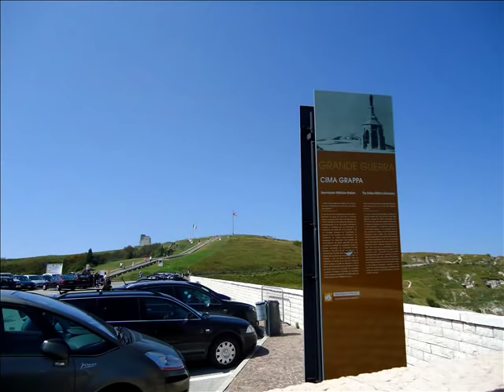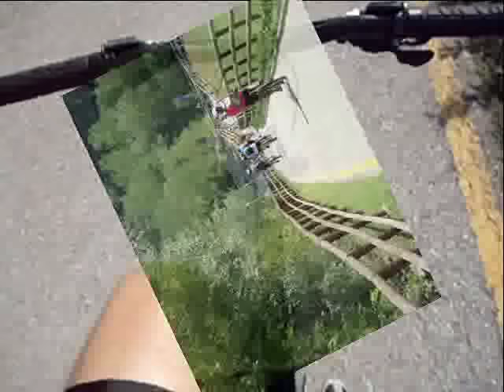Bassano Marostica e ciclopista del Brenta in bicicletta con Jonas - estate 2012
Durante la nostra settimana di bicicletta abbiamo avuto modo di percorrere uno dei tratti più panoramici, costeggiando da un lato il corso impetuoso del Brenta e dall'altro le pareti a strapiombo della Valsugana.
Abbiamo fatto anche escursioni verso Asolo, Valdobbiadene e Marostica su viette tranquille costeggiate di ciliegi, ulivi e ville prestigiose. Un paesaggio dolce, stretto in un lembo di terra al limite tra l'uniformità della Pianura Padana e le alte cime delle Alpi, da apprezzare con la lentezza che solo una bicicletta può regalare.